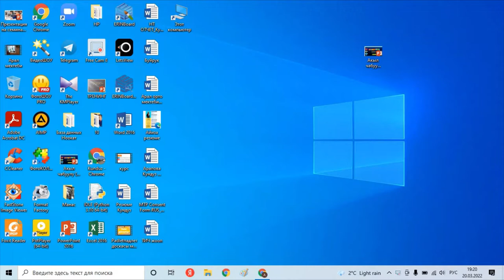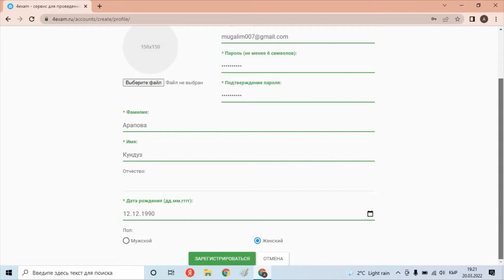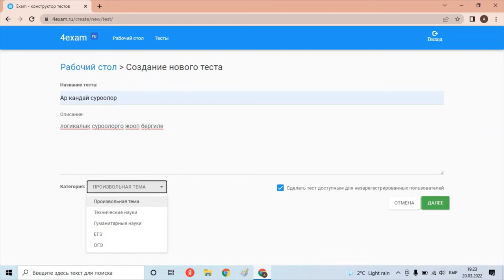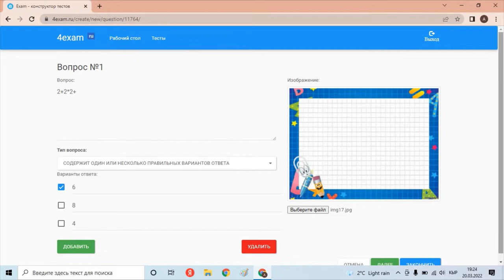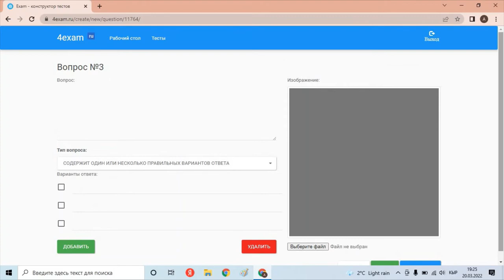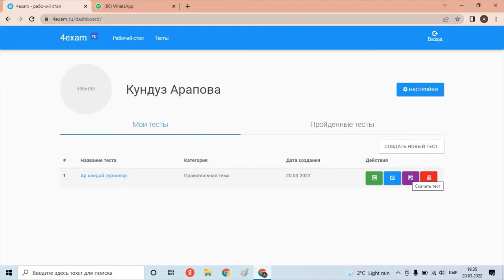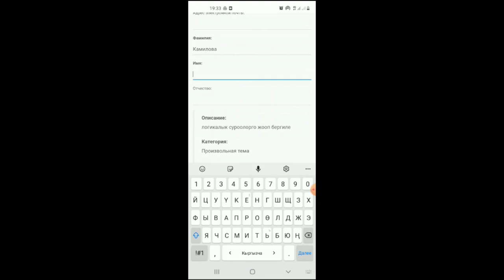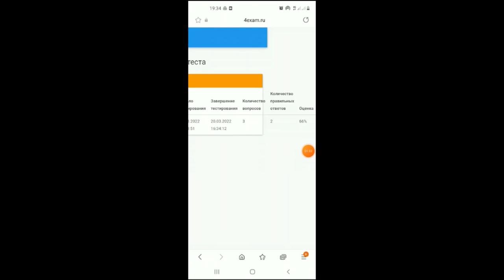4exam.ru_онлайн тест түзүү